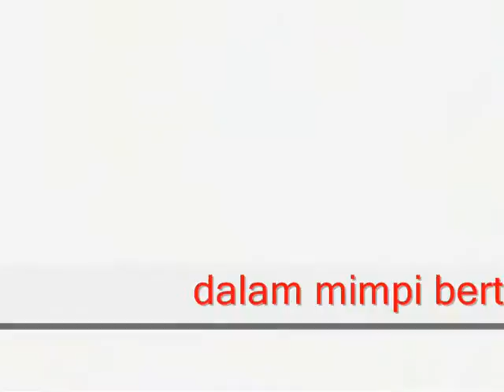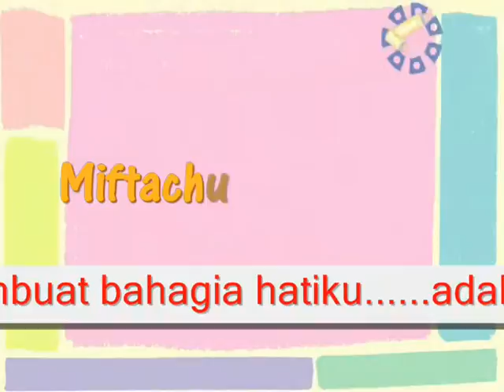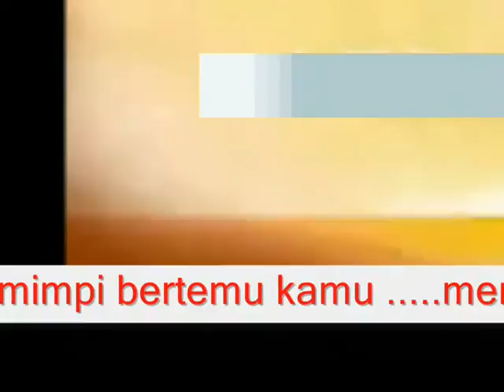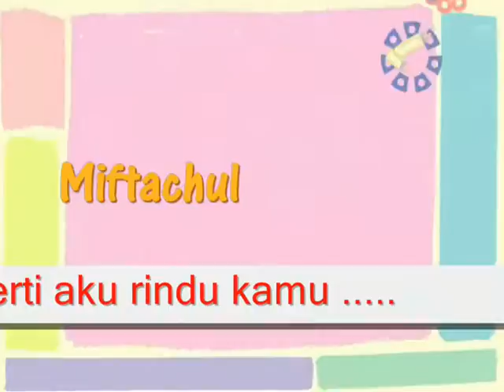AKU RINDU KAMU - MIFTACHUL WACHYUDI (YUDEE)